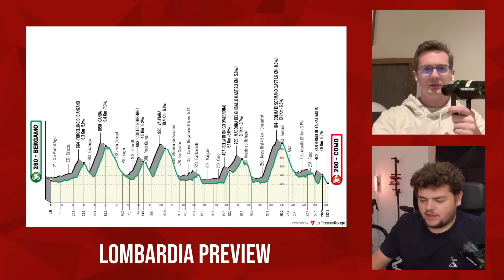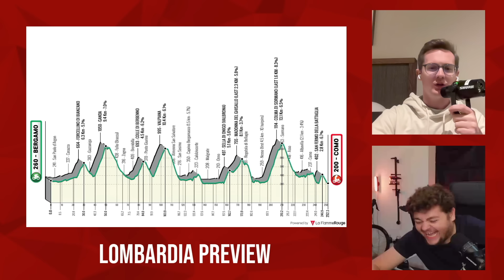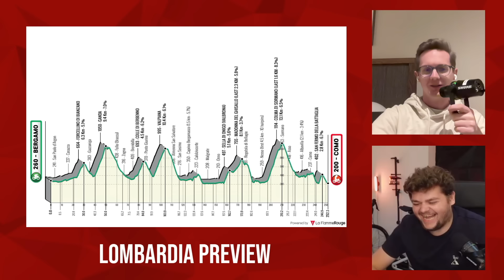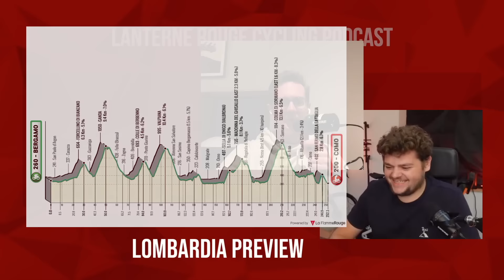Il Lombardia 2024 Preview | Lanterne Rouge x JOIN Cycling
In this episode Patrick Broe and Benji Naesen preview the last monument of 2024, Il Lombardia.

The Lanterne Rouge Cycling Podcast is presented by JOIN Cycling.

Credits:
Results | FirstCycling

Timestamps:
00:00 Intro
00:35 Racing recap
06:58 Lombardia parcours
11:05 Favorites
17:08 Teams
20:50 Picks
27:52 Other news in the world of cycling